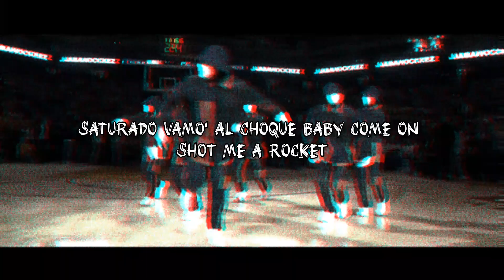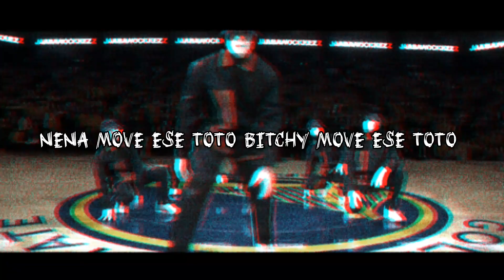$OUTH$IDE $UICIDE - DONT HEART (LYRIC VIDEO)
$OUTH$IDE$UICIDE - SHINNOK - CLOWP

GXXDNE$IDE

ARCADE I - $URVIVE